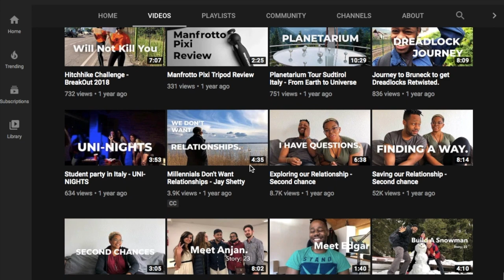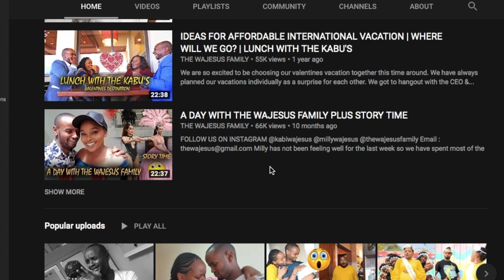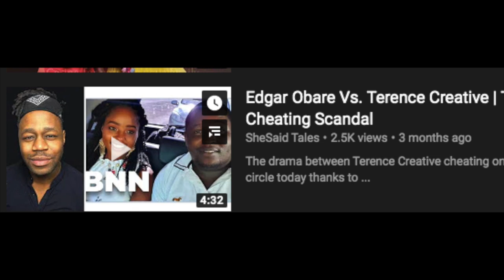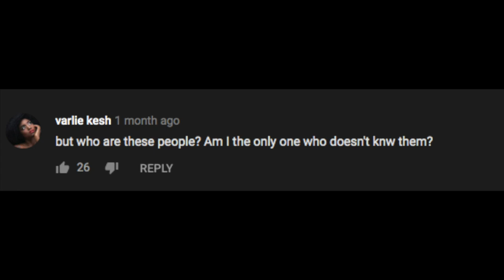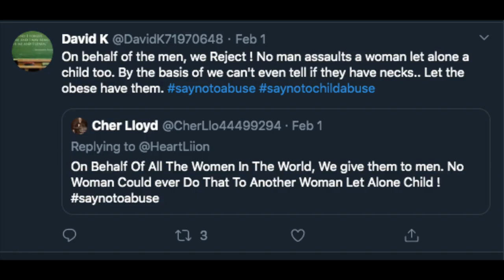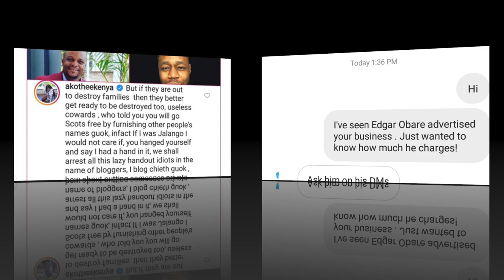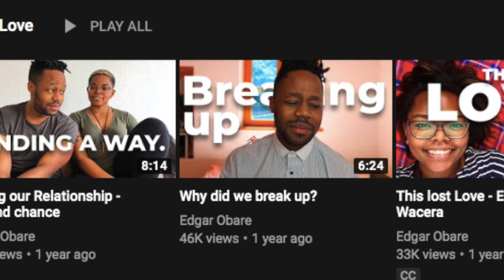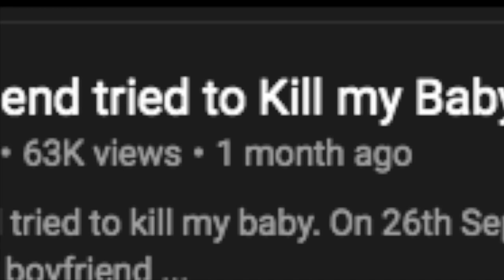YOU WON'T BELIEVE WHAT THEY DID TO THIS BABY !